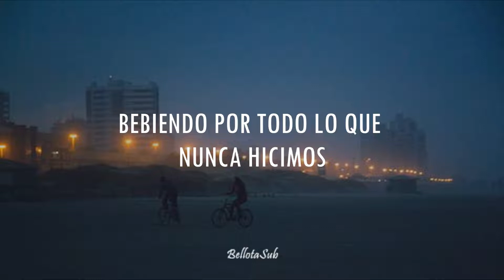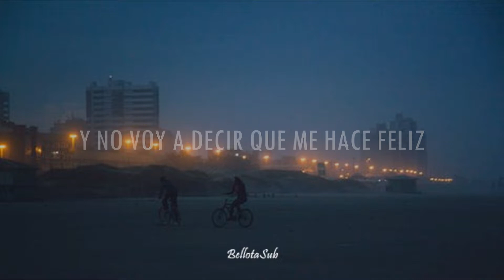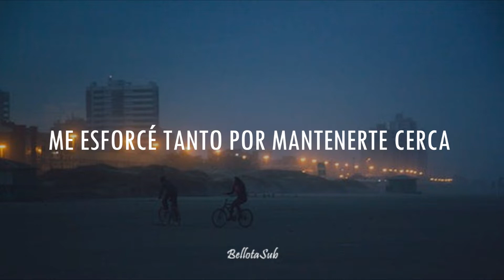Rizha - Happy Bummer Day [Traducción al Español]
Espero les guste :), hasta la proxima!